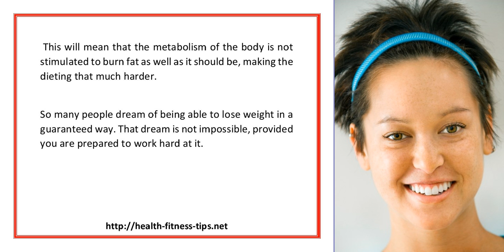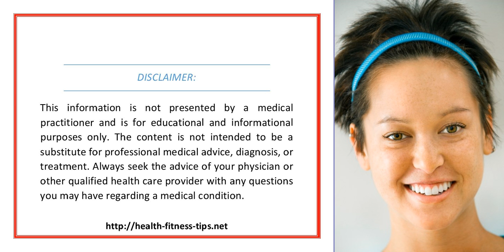Guaranteed Weight Loss